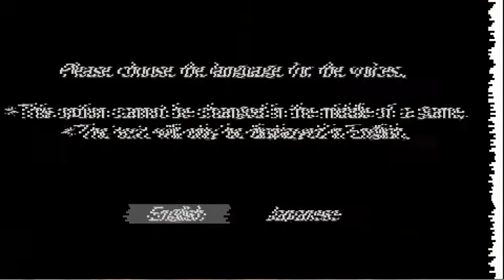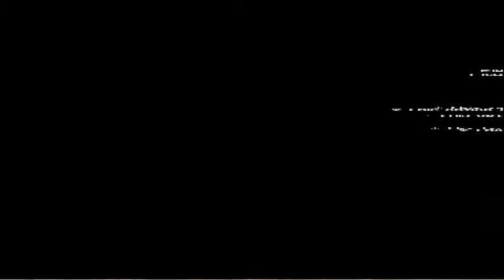Riviera The Promised Land with En Dub in Old W7OS using PPSSPP v1.4 ZD SC 7 Stage 1-3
I got unlucky here so I decided to include the dub of the regular checks.

Recently got hooked into the naruto Online Browser game so I made a TON of video that totaled to 10+gbs so I'll have to split the updates to multiple parts. The totals video size I'll be uploading now will be 29.6GB which numbers to 51 videos so this should do until 07/15//17 and if anyone is interested, most in the vid is from my trial server, my new main is S669: Rogue Ninja / LA with my 1st char created there being named AsaHari. Since I keep getting faves on my story and no constructive criticism on either my grammar and/or method of story telling by reviews or review replies, I will leave my story be and maybe do some new story as i refuse to do another chap with my current skill in grammar at least.